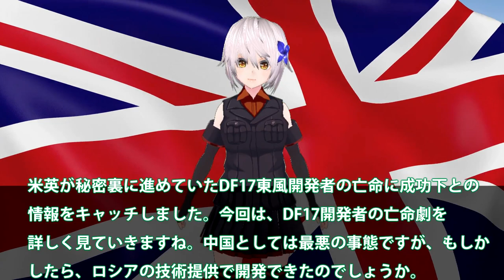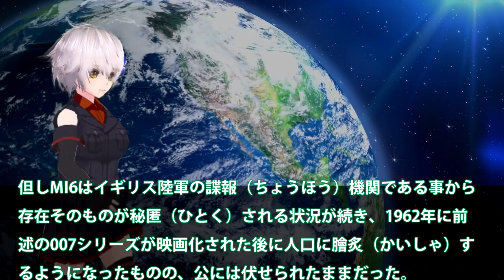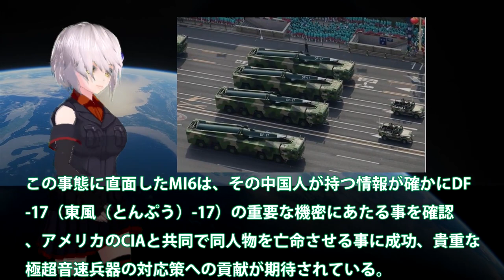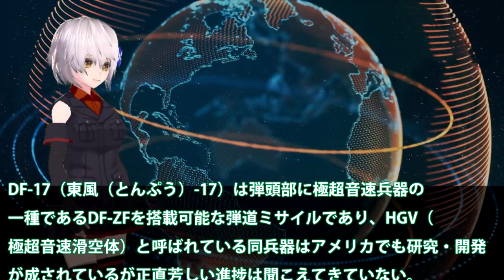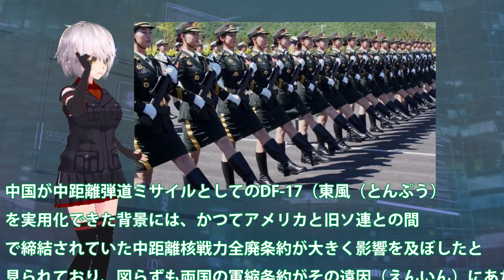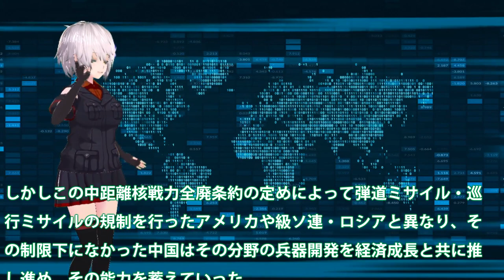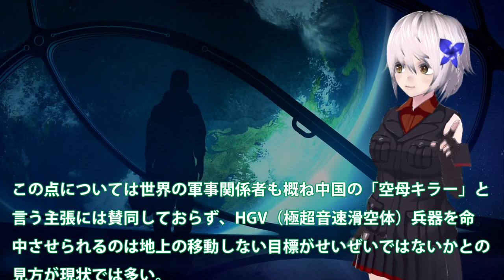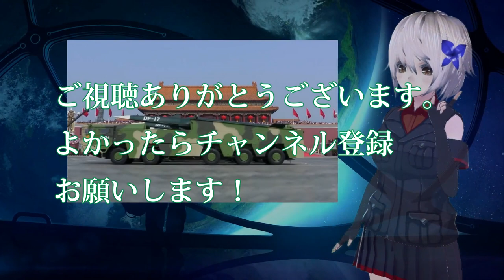中国（涙）中距離弾道ミサイルDF17開発者米へ亡命！映画のようなMI6とCIAでのミッション？米国でさらなる極超音速ミサイルが・・・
関連動画
極超音速ミサイル　日本の備えは？　佐藤正久氏　参議院議員、自由民主党外交部会長【角谷暁子の「カドが立つほど伺います」】（2022年1月11日）
【人工衛星破壊】ロシア実験の余波と「極超音速兵器」の動き…宇宙めぐる安全保障【深層NEWS】

引用・転載「出典：海上自衛隊ホームページ」
引用・転載「出典：航空自衛隊ホームページ」
引用・転載「出典：陸上自衛隊ホームページ」

【韓国】SLBM発射実験に成功 “新型ミサイル”も数々公開…いま軍備拡張のワケ
中国 極超音速でミサイル発射か　米国防総省が衝撃（2021年11月22日）